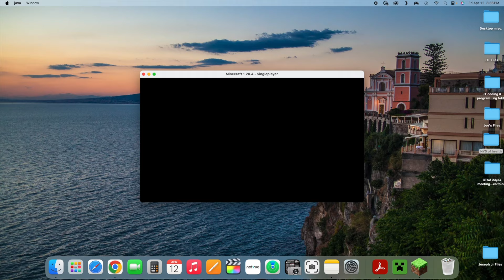Episode 27 - "Minecraft POV & Skin Update: Outdoor Hockey Arena & Desert Village Adventure"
Welcome to the Redhalo Minecraft world! Dive into exciting gameplay, explore the best Minecraft mods, and join thriving servers. Transform your character with unique Minecraft skins and learn to build stunning houses and bases with our tutorials. Discover Redstone creations, explore diverse biomes, and master Survival mode strategies. Unleash the power of enchantments and embark on epic Minecraft adventures. Don't forget to enhance your experience with the best resource packs. Come join Redhalo in Minecraft Java Edition. Share your thoughts – we thrive on your input. Keep it positive and let the fun soar. Join the blocky adventure at Redhalo!

Theme music: “Retro Funk Energetic Background Music” by Music_Unlimited